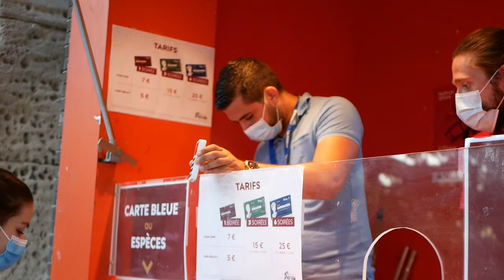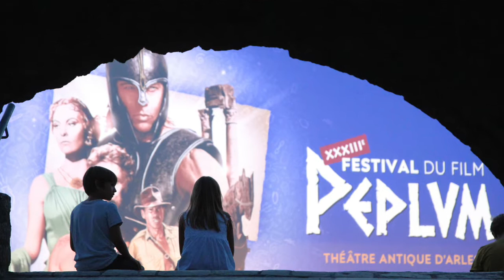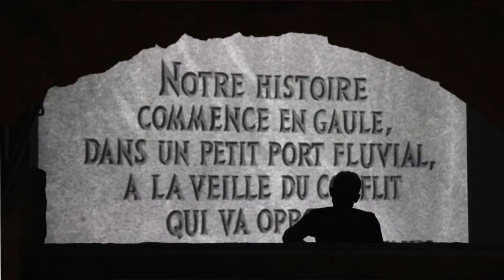INTERVIEW #1 | Cap sur la 34ème édition du Festival du film Peplum !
Toutes les informations sur le Festival du film Peplum sont à retrouver sur le site officiel de l'événement

❔De quoi parle-t-on aujourd'hui❔

Du 16 au 21 août 2021, le théâtre antique d'Arles ouvre ses portes à la 34ème édition du Festival du film Peplum. À cette occasion, j'ai eu l'opportunité d'interviewer Christelle Brémond, faisant partie des organisateurs de l'événement.

Dans ce nouveau podcast, nous vous offrons une mise en bouche d'une semaine à ne surtout pas rater.

Extraits vidéos : "Le Choc des Titans" de Louis Leterrier (2010), "La Reine Soleil" de Philippe Leclerc (2007), "Hercule contre les vampires" de Mario Bava (1961), "Jules César" de Joseph L. Mankiewicz (1953), "John Carter" de Andrew Stanton (2012), "Le Seigneur des anneaux" de Peter Jackson (2001), "Les Dix Commandements" de Cecil B. DeMille (1956) et "Gladiator" de Ridley Scott (2000)